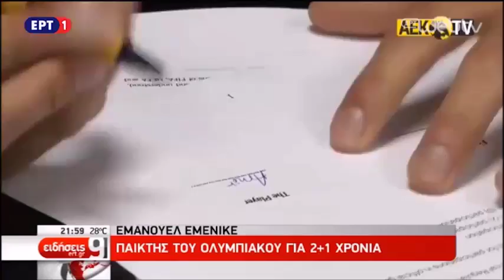Ανακοίνωσε την απόκτηση του Άρνορ Τρίστασον η ΑΕΚ.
Παίκτης της ΑΕΚ είναι για τον επόμενο χρόνο ο Άρνορ Τρίστασον με την Ένωση να ανακοινώνει την συμφωνία με τον διεθνή Ισλανδό.

Μια ακόμα μεταγραφή είναι γεγονός για την ΑΕΚ. Η Ένωση απέκτησε και τον Ισλανδό διεθνή Άρορ Τρίστασον με τον παίκτη να υπογράφει το νέο του συμβόλαιο και στην συνέχεια να ανακοινώνεται. Η απόκτησή του είναι με την μορφή δανεισμού και θα έχει διάρκεια ενός έτους, ενώ αν στην συνέχεια η ΑΕΚ θελήσει να τον κρατήσει για τα επόμενα τρία χρόνια θα πρέπει να καταβάλει στην Ραπίντ 1 εκατομμύριο ευρώ, αλλά και το 30% των δικαιωμάτων του παίκτη στους Αυστριακούς.

Ο Τρίστασον όπως αναφέραμε βρέθηκε στα γραφεία της ΠΑΕ και αφού υπέγραψε το συμβόλαιο ανακοινώθηκε με την ανακοίνωση να αναφέρει τα εξής: «H ΠΑΕ ΑΕΚ ανακοινώνει την απόκτηση του διεθνούς Ισλανδού μεσοεπιθετικού Αρνορ Τρίστασον με τη μορφή δανεισμού για ένα χρόνο από την Ραπίντ Βιέννης και με οψιόν αγοράς το ερχόμενο καλοκαίρι από την αυστριακή ομάδα. Ο Tρίστασον αποτελεί το έβδομο απόκτημα της ομάδας μας στην τρέχουσα μεταγραφική περίοδο.

Ο Αρνορ Τρίστασον είναι γεννημένος στις 30 Απριλίου 1993 στο Κέφλαβικ, την τρίτη μεγαλύτερη πόλη της Ισλανδίας, και στην τοπική ομάδα έκανε τα πρώτα ποδοσφαιρικά του βήματα ενώ αναδείχθηκε ο πιο ταλαντούχος παίκτης του πρωταθλήματος Ισλανδίας το 2013. Ένα χρόνο μετά πήρε μεταγραφή για τη σουηδική Νόρκεπινγκ με την οποία αγωνίστηκε για δύο χρόνια και πέρυσι τον Μάιο τον απέκτησε η Ραπίντ Βιέννης έναντι 2,3 εκατ. ευρώ, πριν από τη συμμετοχή της Ισλανδίας στην τελική φάση του Euro της Γαλλίας.

Εχει αγωνιστεί σε όλες τις μικρές εθνικές ομάδες της Ισλανδίας και στις 13 Νοεμβρίου 2015 έκανε την πρώτη του συμμετοχή με την Εθνική ανδρών της χώρας του με την οποία έχει αγωνιστεί 13 φορές και έχει σκοράρει 5 γκολ, εκ των οποίων το ένα εναντίον της Εθνικής μας σε φιλικό στο «Καραϊσκάκης» τον περασμένο Μάρτιο.

Συμπεριλήφθηκε από τον Λαρς Λάργκεμπακ στην 23άδα της Ισλανδίας στο Euro 2016 και με δικό του γκολ στην πρώτη της συμμετοχή σε τελική φάση μεγάλης διοργάνωσης η Εθνική ομάδα της χώρας του νίκησε την Αυστρία και προκρίθηκε από τους ομίλους στην επόμενη φάση.